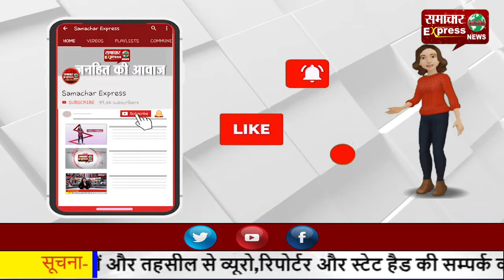विधायक जी के बिगड़े बोल, जनता से कहा-जाओ मुझे नहीं चाहिए तुम्हारा वोट